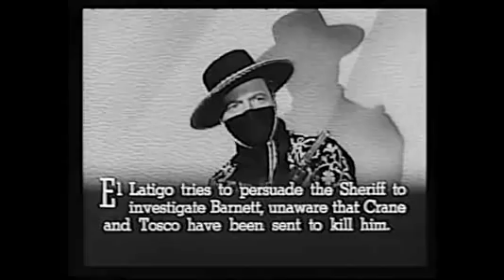Man with the Steel Whip (1954) Chapter 11